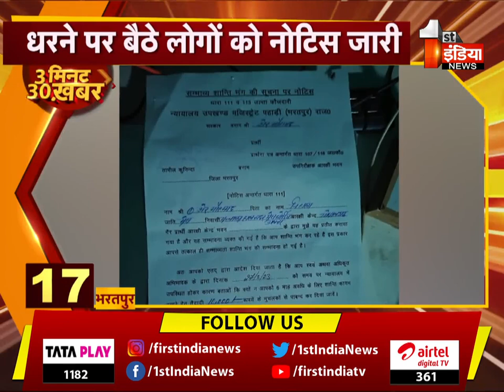देखिए फटाफट अंदाज में 3 मिनट में 30 बड़ी खबरें | First India News | 24 February 2023